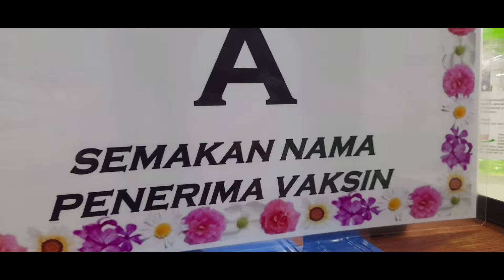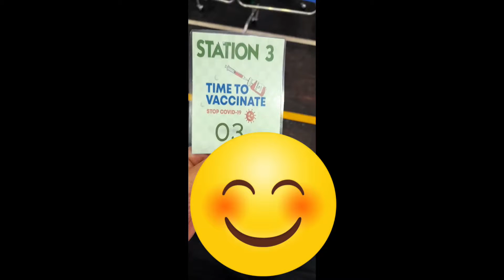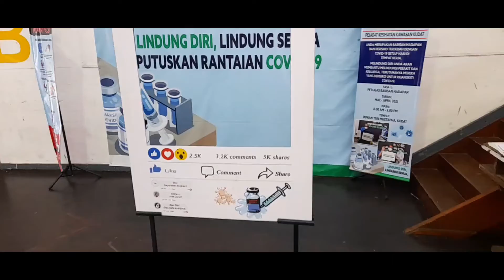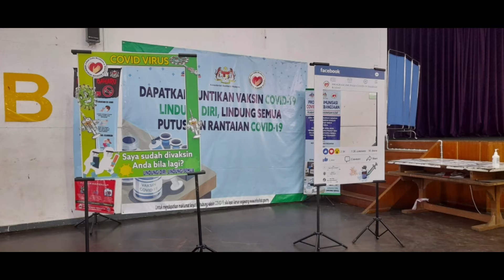SELASAI VAKSIN DOS 1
Cerita kita Vaksin Dos pertama hari ni.

Jom saport tonton sampai habis. Siapa belum vaksin. Jom vaksin kita tawakal banyak2 dengan Allah. Allah berkuasa makhuk tidak ada kuasa.